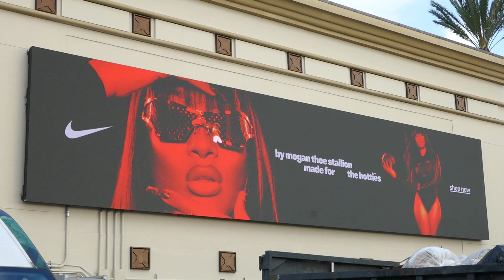Megan Thee Stallion Billboard The Grove Los Angeles California USA Leap Day February 29, 2024